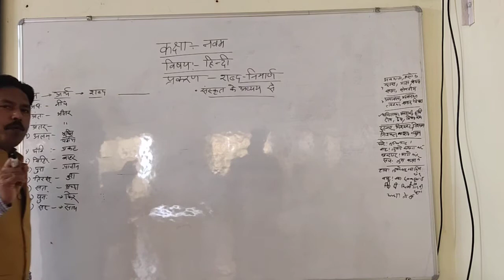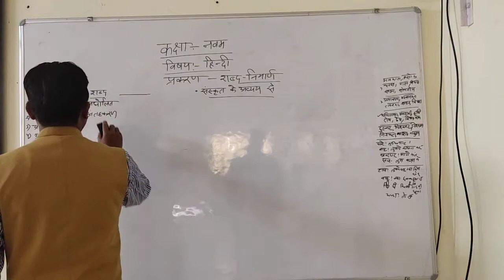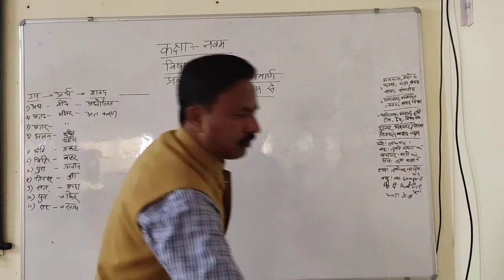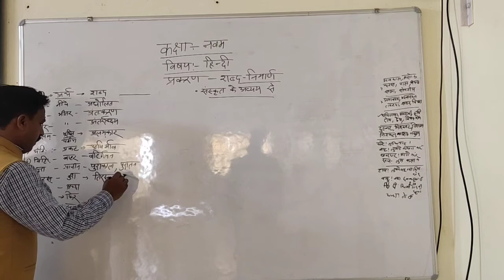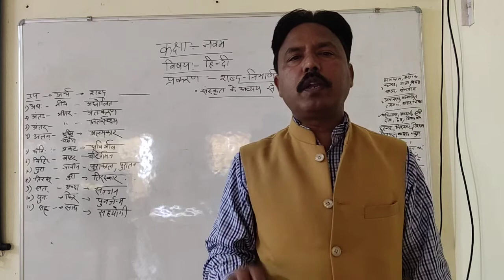हिंदी व्याकरण- कक्षा 8, 9 प्रकरण - शब्द निर्माण भाग-5